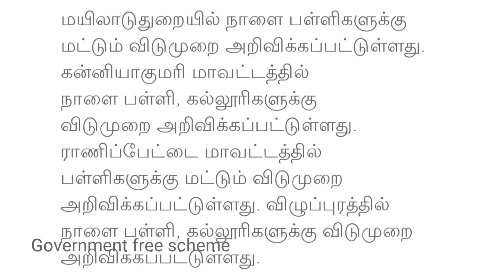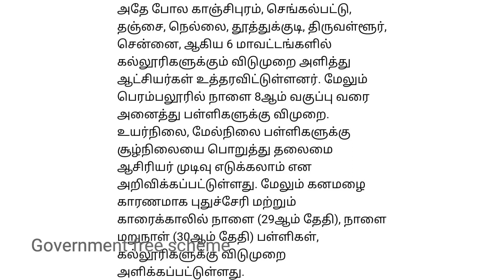நாளை 29.11.2021 விடுமுறை அறிவிப்பு தமிழகத்தில் கனமழை | Leave Holiday News